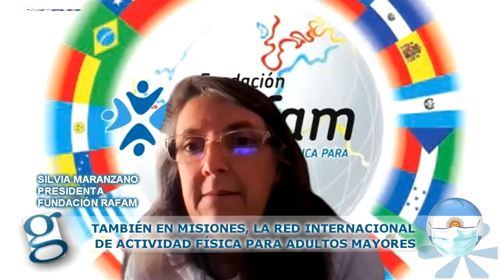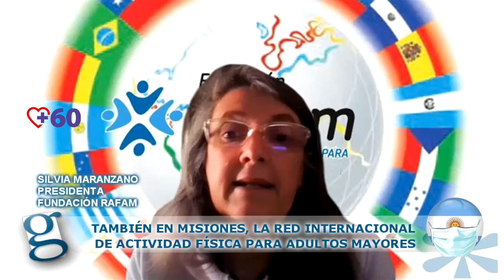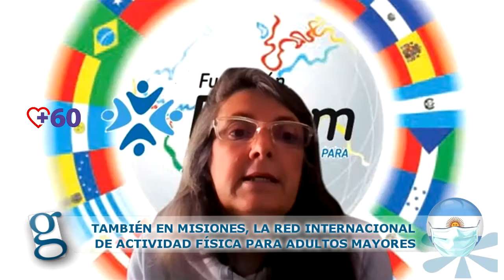Entrevista a Silvia Maranzano, Pdta. de Fundación RAFAM